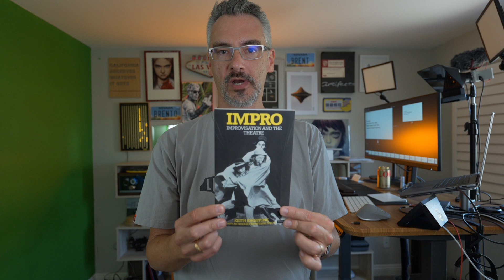DBA Job Interview Course Promo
If you're interviewing for a SQL Server DBA job, or if you're a manager who has to interview DBAs, I want to help.